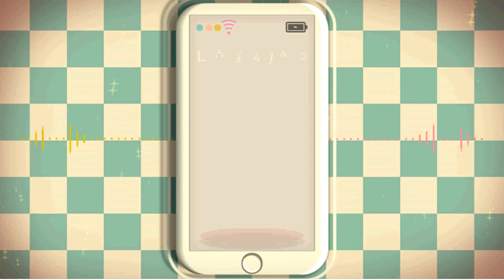MMD New Horizons and Funny Moments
Motions:
I want it that way by IRBYs
Miraculous Ladybug scene by MEI
Family Guy Part 1 and 2 by Ace Of TeaCakes
Mickey Mouse Club House by Pimp Mama Mei
Chicken Butt by Runa Tanpai
Otter Pop by Hatsune The Star Rose
Never Be Alone by INsaNiTy omg
Who Broke it by ChocoKitsu
Close Up by Marleen

Models
MMZ X and Axl by T-Tom and Roku Chou
Zero and Ciel by Yollew
Sub-Zero by Texmoder
Star Butterfly by Simon539
MMX X and Alia by Kuroonix
Hatsune Miku V4X by Adan and Auko
Crimzon Zerosaber by GomoMMD
Classic Zerosaber by me and Classic Copia by Black Cey Edited by me.